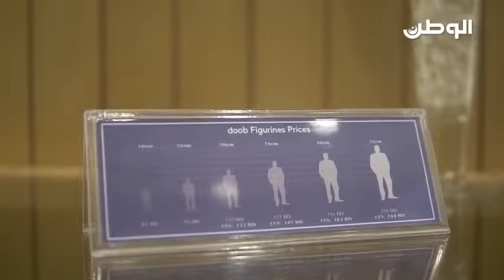بالفيديو.. بحرينيون يطورون نموذجاً ألمانياً لطباعة الصور 3D .